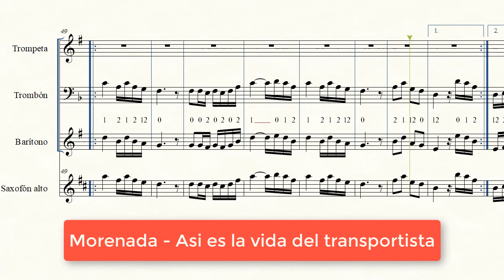(Partitura Trompeta Morenada) 💃Así Es La Vida Del Transportista - Relieve y Amar Bolivia🎺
Partitura numerada de la morenada "Así es la vida del transportista" del grupo Relieve y Amar Bolivia

0:12 Morenada Así es la vida del transportista en Do# menor
1:18 Morenada Así es la vida del transportista en Mi menor